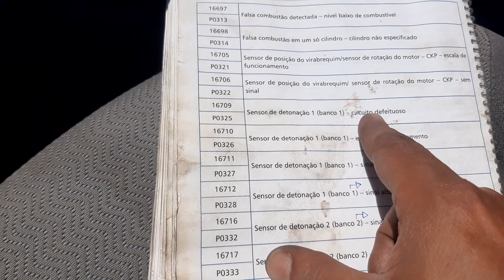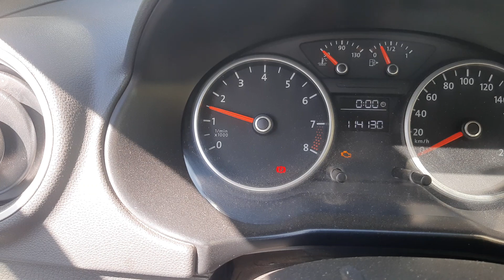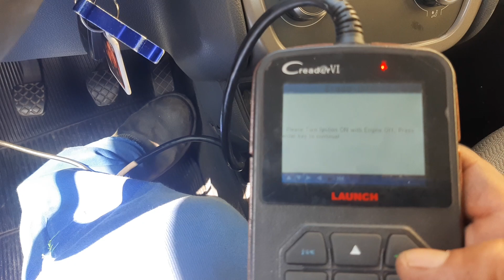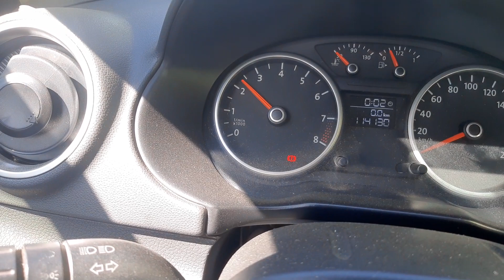ÁGUA NA TOMADA DA CENTRAL DE INJEÇÃO ELETRÔNICA, GERANDO CODIGO DE FALHA P0325 VOYAGE 2009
Galera tome muito cuidado com água no motor, o proprietário desse voyage ano 2009 nos relatou que seu carro estava acendendo a luz de injeção eletrônica e ficando fraco, entramos com o rastreado, que nos retornou o código de falha p0325 referente ao sensor de detonação, trocamos a peça mas o defeito apareceu de novo  até que notamos o defeito, que era zinabre na tomada da central, que apareceu por causa de água, veja os detalhes no vídeo.